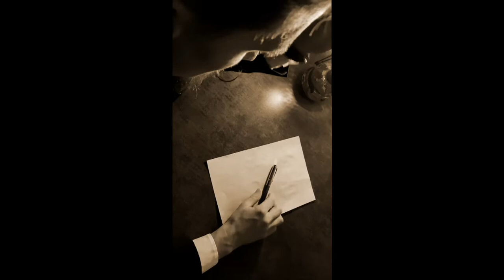Kelmės kultūros centro Vasario 16-ajai skirta meninė kompozicija ,,Diena iš kapo pakilus"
Vaidino Modestas Vaitkevičius
Dainą atliko Rokas Kelpša
Dainos tekstas Justino Marcinkevičiaus eilės,, 1989m. Vasario 16-oji"